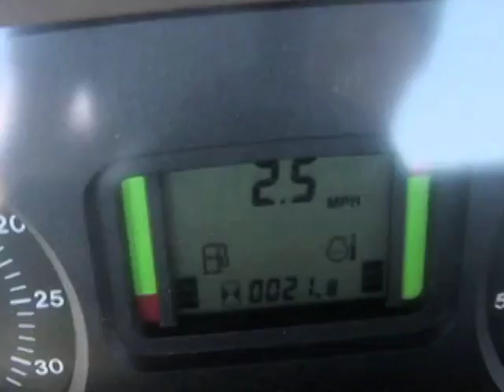Navarro College John Deere Tech Promo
A short promotional video about the Navarro College John Deere Tech Program.